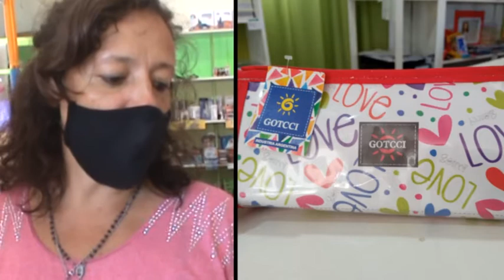Irene Cignetti - Librería Amanecer - Gran variedad en útiles escolares para el comienzo de clases